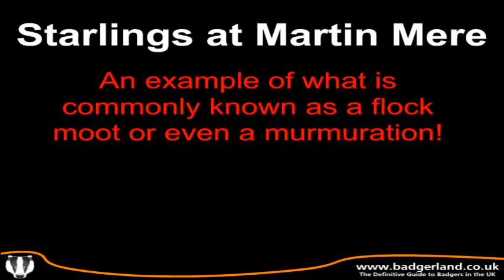A Flock / Moot of Starlings in a murmuration at Martin Mere in Lancashire - 15th Jan 2012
For city dwellers the starling can seem a bit of an odd bird - at first sight, it may seem a small bland bird that does little more than make lots of noise and crap on cars. City authorities have never really liked the starling, probably due to the huge flocks which gathered in the evenings, flew over buildings and made a mess on the streets when they roosted in trees.
For many countryside people, it is a marvellous little bird. Get up close and you will see it has a glossy green head, belly and lower back, with bronzy purple on the neck, upper chest and back with areas of purple on the flanks and wings, and with white spots in the winter. Overall it has a real iridescent quality which amazes many people when you see them close up in the sunshine. They mainly eat insects - although they will snack on other things if they get hungry enough.
The subject of this video is the flocks of starlings that gather in winter evenings. These flocks (also known as a murmuration or moot of starlings), fly around a bit like a massive swarm of bees. They always seem to be looking like they are about to dive headlong into the nearest group of trees, before the swarm suddenly changes its mind and wheels and turns back skyward again.
It is a fascinating display of the group behaviour of birds; with all sorts of theories about how and why they do this. What can be said with total certainty, is that there is not a single leader in the flock. Perhaps the flocks are large because there is safety in numbers (from peregrines and hawks) or because they like to feed together or because they sleep together to keep a little warmer at night. Perhaps the swarm changes shape as individual birds try to follow their immediate neighbours to get towards the center of the flock away from danger.
Although this is an impressive sight to see, 50 years ago the flocks were even larger. Since 1966, the starling population of the UK has declined by 70 - 80% - the reasons are not wholly clear, but this could be due to the reduced numbers of insects present when farmers use more modern (i.e. intensive) farming methods.
I didn't have a chance to count how many starlings there were in this flock (!), but several sources say that flocks of 5,000 to 50,000 can be seen in many parts of the UK just before sunset in winter; so perhaps you are looking at 10s of thousands of birds here.
I shot the footage using a pretty primitive Fuji still camera (using the single video function), so the quality could be better.
These starlings were at the Wildfowl and Wetlands Trust bird reserve at Martin Mere near Burcough/Ormskirk in Lancashire. The key feature of the bird reserve is birds, birds and more birds - especially swans. That's what they are famous for and that's what they do really well - the WWT are one of the best bird charities in our view and they and our birds deserve your support.
If you don't actually like birds, you can still go to Martin Mere and find something to do; as they have slides, swings and a zip-wire for children; and you even can bomb round some bird lagoons in a canoe. They've also brought some Asian short-clawed otters to Lancashire (they are active during daylight hours, which is good for people who like to see wildlife in an easy ""during the day"" sort of way). No Giant Pandas yet though! Anyway, the key thing for every-one to remember is that it is a BIRD reserve for wild natural birds, not a theme park or a zoo.
For more details of the WWT and the good work they do at Martin Mere, see their web-site at: